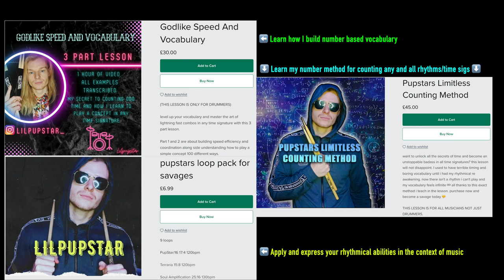Improvising in Morse code until i fail.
0:00 intro.

0:11 improvised solo 1.

1:15 quick announcement.

1:25 second solo.

2:40 outro.